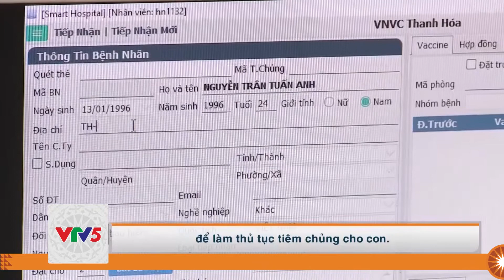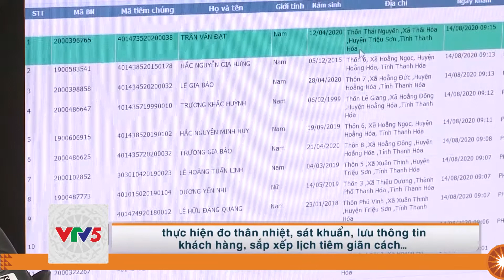[TIẾNG CƠ HO] BẢN TIN TIẾNG CƠ HO | VTV5